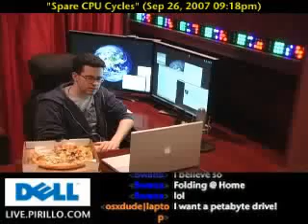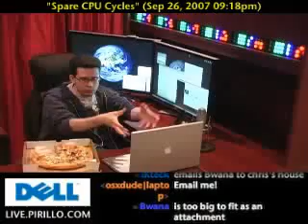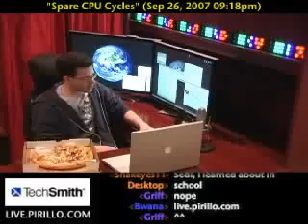Brother can you Spare a CPU Cycle?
- A community member at large wonders what my opinion is on "E-charity", such as seti@home. Do I think they are a passing fancy? No... I don't. I feel this is the wave of the computing future.